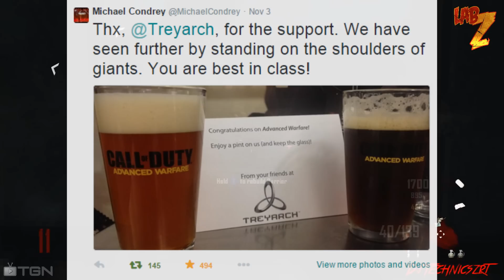UPDATE: Treyarch's Zombies In February? - "Call of Duty Black Ops: Zombies" -1080p HD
• Will we be getting our first sneak peak at Treyarch Zombies in 2015 in February?

•Assistant Producer: Shayla Hart

•Lead Graphic Artist: Joseph Mansi
•Follow Joseph Mansi Designs on Twitter @tampamainstay